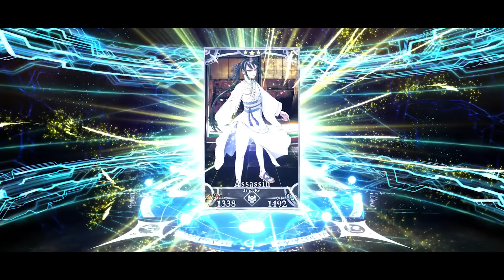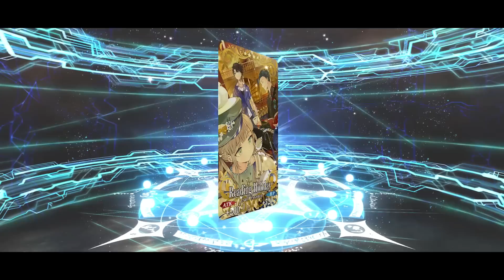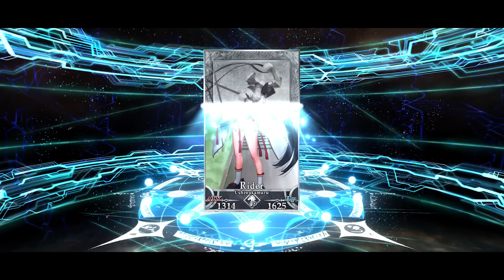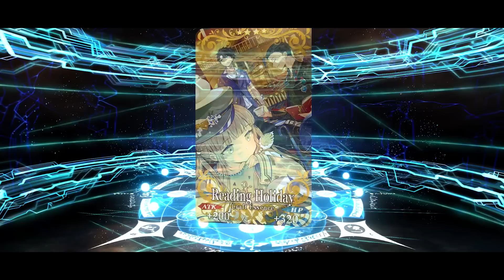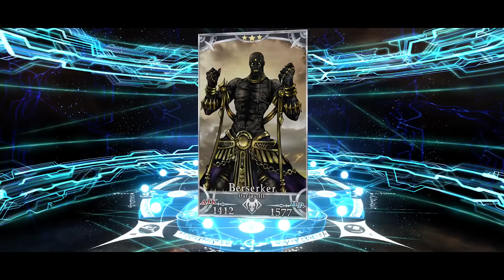The Suffering Continues! Koyanskaya of Light (Tamamo Vitch) | FGO NA - 6th Anniversary Summons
The suffering and salt continue!